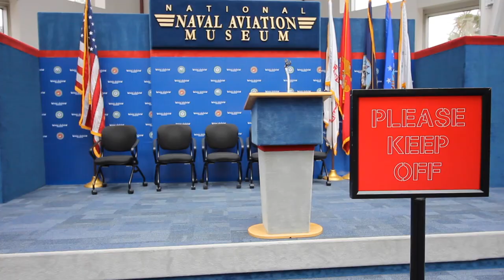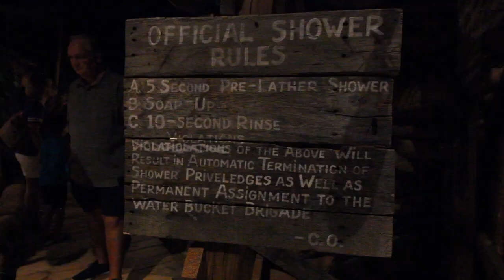Naval Base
In this movie, we visit the National Museum of Naval Aviation in Pensacola, Florida. This is my last video from the beach.